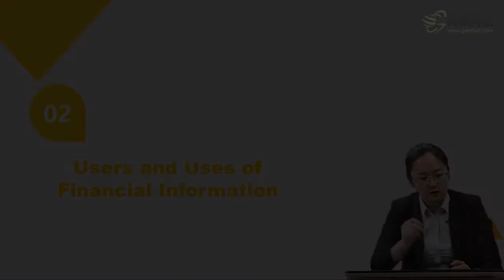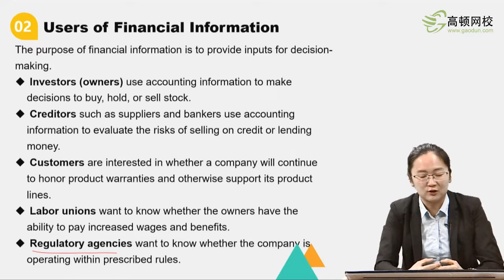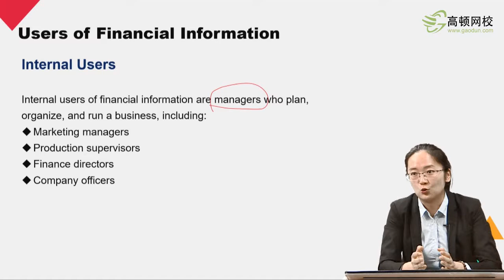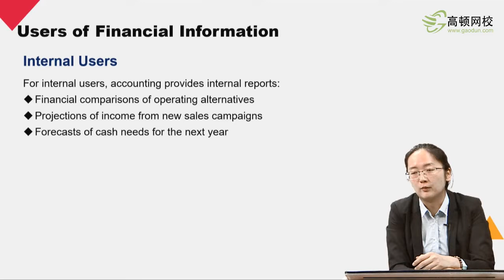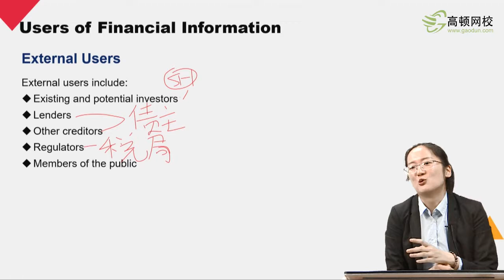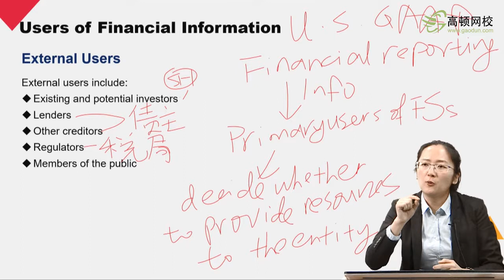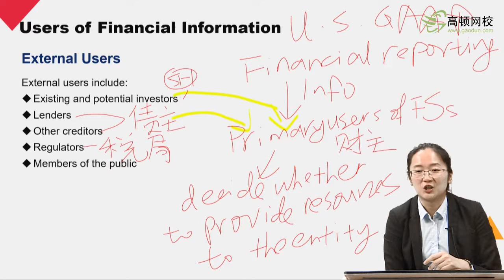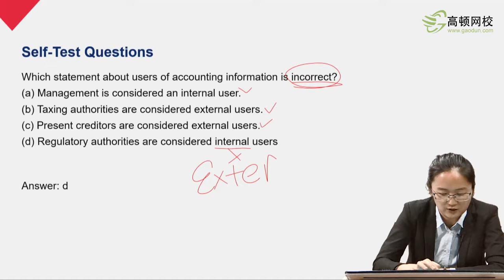USCPA前导 1 2）Users and Uses of Financial Information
2020 US CPA exam study, receive test preparation materials contact WeChat：uscpawx